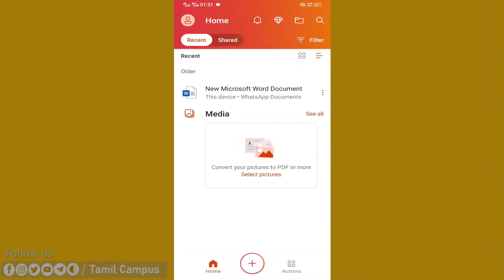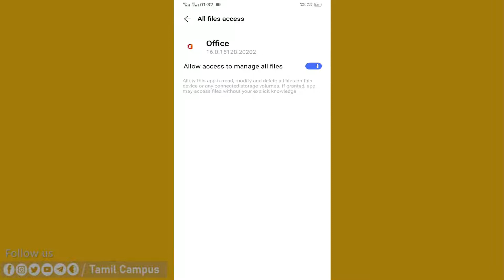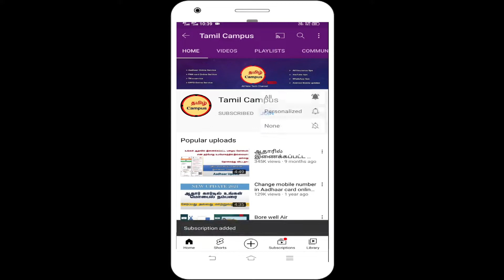How to Convert Image JPEG to PDF in your Mobile Tamil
Convert Image or Photo to PDF File

In this video we see how to convert your photo or images into PDF file using your android phone.

1) First Download "Microsoft office" app from playstore and install it.

2) Now open this app and click "Action" then select "Picture to PDF" option

3) Then select the photos or pictures which want to convert into PDF

4) Then click "Done"